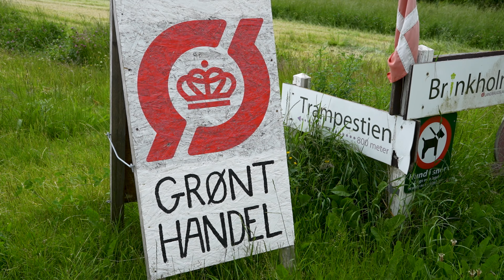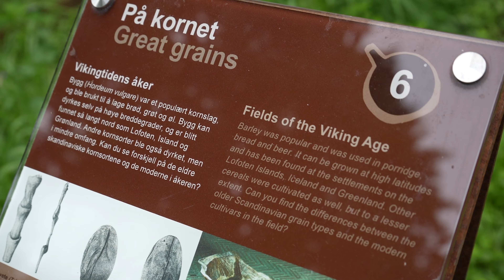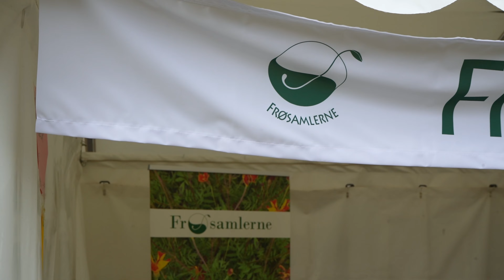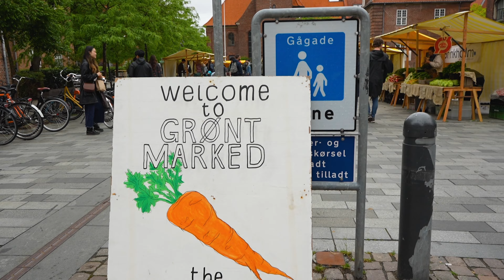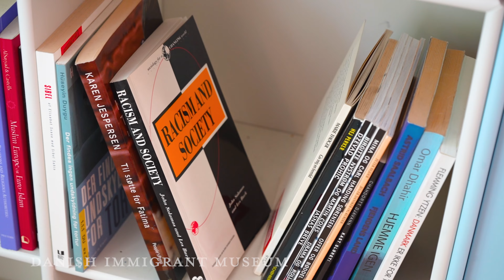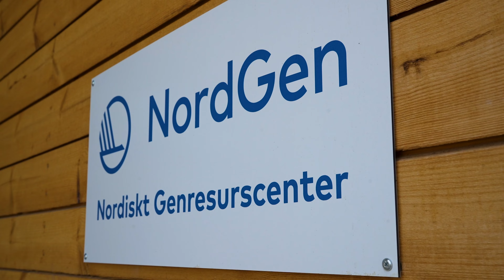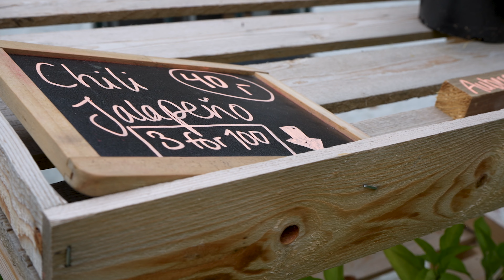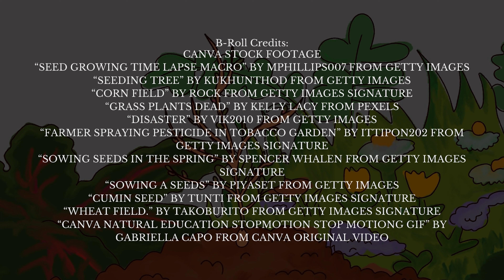Frø: Nordic Seed Heroes | Documentary from Yale School Environment Student Charly Frisk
We have lost 75% of the world's global seed diversity. Restoring seed biodiversity is important to ensure our food systems are resilient to climate change and protect our cultural diversity -- recipes using ancient, diverse, heirloom varieties that enrich our lives here on planet Earth with one another.

The film explores the intersection of people and seeds, from all the way up to the Arctic Circle at the Svalbard Global Gene Vault to the middle of a wheat field in rural Denmark.

The documentary is a research initiative by Charly Frisk, a student at Yale School of Environment, and a collaborative initiative with the University of Oslo's Natural History Museum, funded by the Garden of Club of America, the Scandinavian Seminar, the Yale Program on Refugees, Forced Displacement, and Humanitarian Responses, and the Danish Heritage Society.

The film features the following seed heroes based in the Nordic regions (in order of appearance): the Brinkholm Andelsgaarde farm, the Nordic Genetic Resource Center and Crop Trust's Svalbard Global Seed Vault, the University of Oslo's Natural History Museum, Frøsamlerne (the Danish Seed Savers), Kørnby Mølle, Grønt Marked, Losæter urban farm, Drys Nu, and the Nordic Genetic Resource Center.

Time stamps 🌱🌾✨
00:00 Introduction | Director Charly Frisk
1:00 Brinkhølm - Denmark's first organic farm | Zoe Bayraktar
2:56 Svalbard Global Seed Vault | Åsmund Adsal
4:42 University of Oslo | Anneleen Kool
5:34 Frøsamlerne - Danish Seed Savers | Louise Windefeldt
7:57 Kørnby Mølle - Danish Miller and Farmer | Per Grupe
9:56 Grønt Marked - Copenhagen Farmer's Market | Rich Bewley
12:38 University of Copenhagen | Therese Gagnon
14:56 Losæter - Oslo Urban Farm | Maria Jersted
16:57 NordGen | Lysse Lykke Steffenson
20:17 Brinkhølm - Denmark's first organic farm | Nikolaj Thomsen
21:35 Conclusion